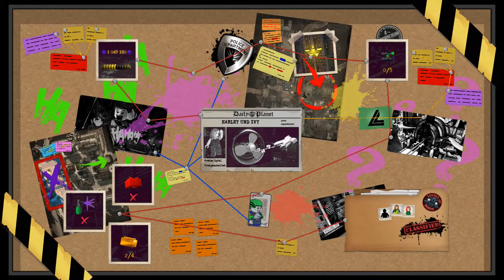LEGO DC Super-Villains #12 ( Let's Play Gameplay Deutsch )